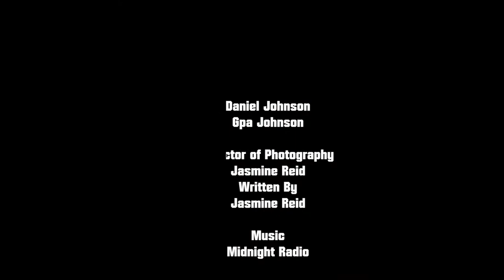Home Sweet Home| A Short Film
Daniel and Gpa Spending  a Quiet Evening at home

My gear:
Vlogging Camera
Oylmpus TG-5 Waterproof point and shoot
Tripod:
Joby Gorilla Tripod
Camera:
Sound Recoder:
Mic:
TAKSTAR SGC-598 Interview Microphone for Nikon/Canon Camera/DV Camcorder